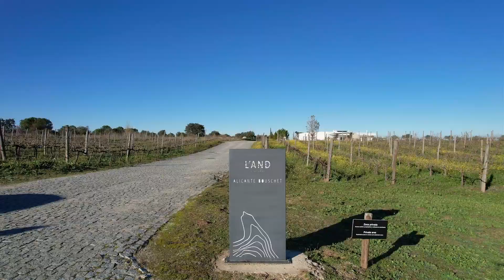76214 | Moradia T3 | 3 bedroom villa📍Montemor-o-Novo, Alentejo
PT | Moradia T3 "Alicante Bouschet", com 346 m2 de área bruta de construção, piscina e jardim, inserida em lote de 5 000 m2, no resort L’AND Vineyards, em Montemor-o-Novo, no Alentejo.

EN | 3-bedroom villa, "Alicante Bouschet", with a gross construction area of 346 sqm, swimming pool, and garden, set on a plot of 5,000 sqm, in the L'AND Vineyards resort, in Montemor-o-Novo, Alentejo.